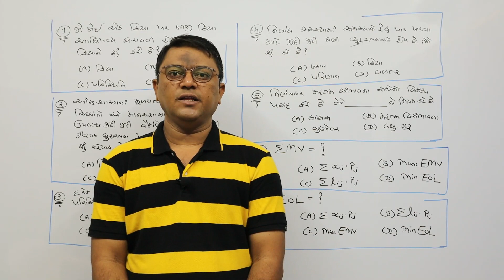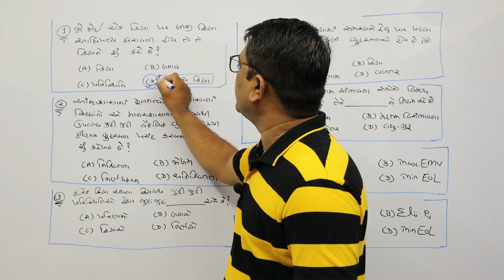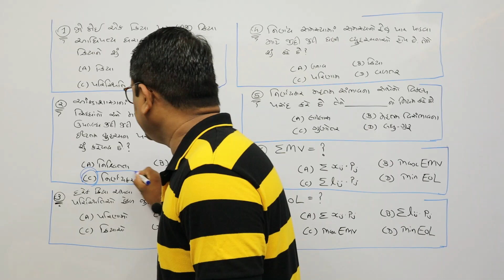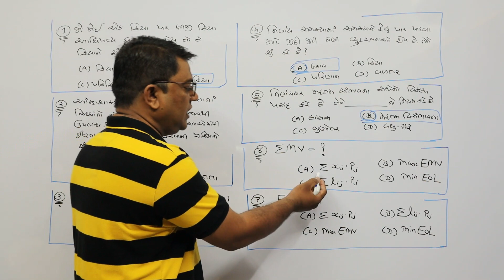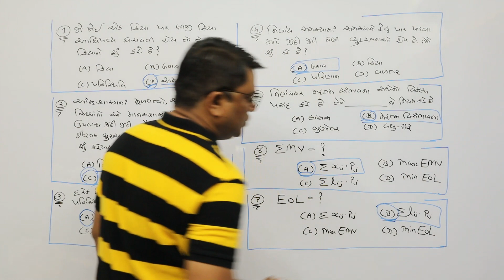MCQ of Elementary decision theory Part-1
MCQ of Elementary decision theory Part-1, પ્રાથમિક નિર્ણય સિધ્ધાંત ના MCQ, Decision Making under Risk, T.Y.B.Com-5, V.N.S.G.Uni  ementary decision theory, Decision Making under Uncertainty,
અનિશ્ચિતતા હેઠળ નિર્ણયકરન,જોખમ હેઠળ નિર્ણયકરન.